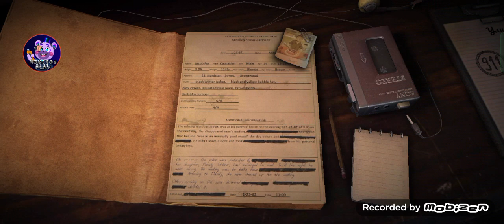КОНЕЦ КАННИБАЛУ!? ПРОХОЖДЕНИЕ ВТОРОЙ ЧАСТИ| 911: Prey